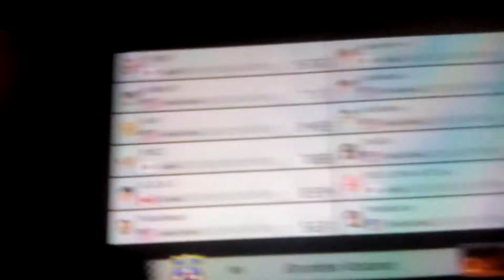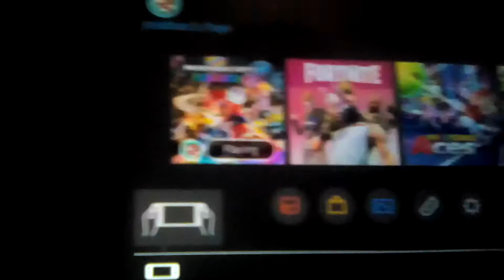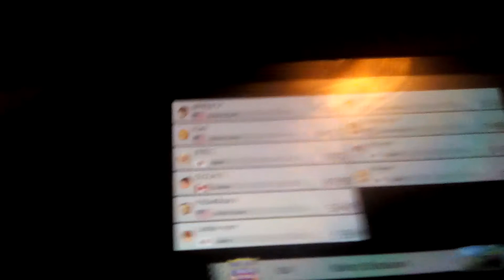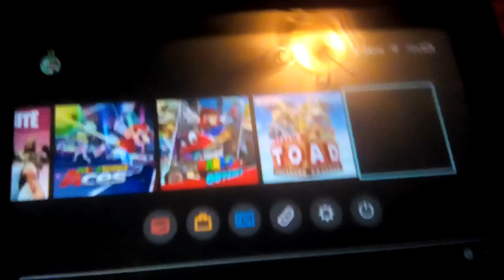Mario kart 8 deluxe online pt 3. Fc 1551-4470-8142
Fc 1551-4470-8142